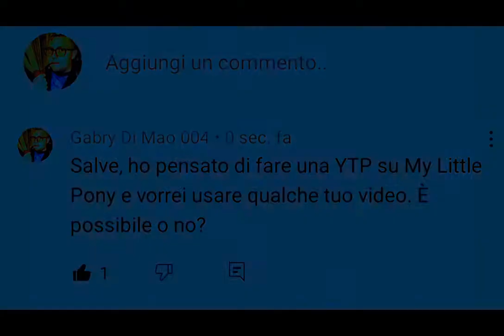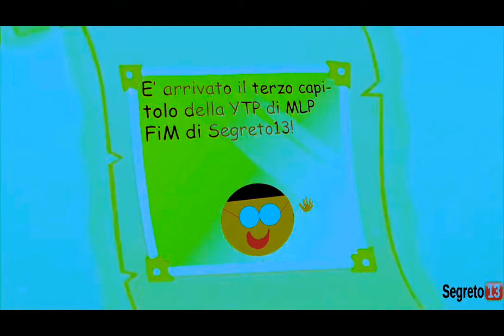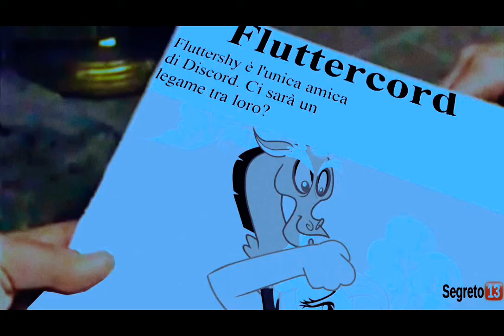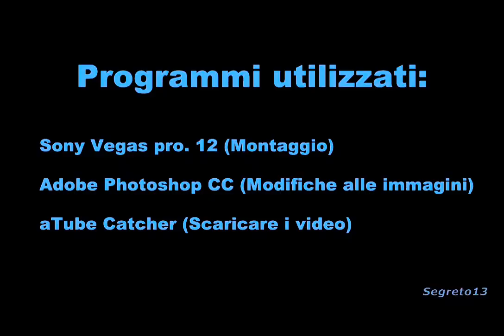Un febbrone da...PONY!!! [MY LITTLE COLLAB feat. @SEGRETO13]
Ebbene sì, a giugno feci lo speciale 1200 iscritti sui My Little Pony...perché non provarci a fare una YTP.
Tutti i diritti riservati alla Hasbro